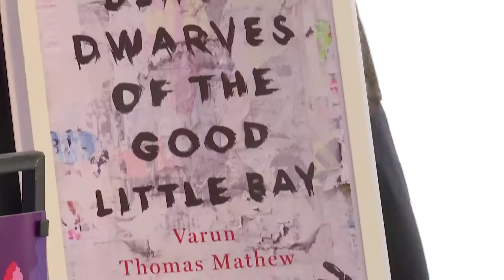57. The Black Dwarves of the Good Little Bay by Varun Matthew in conversation with Devapriya Roy,